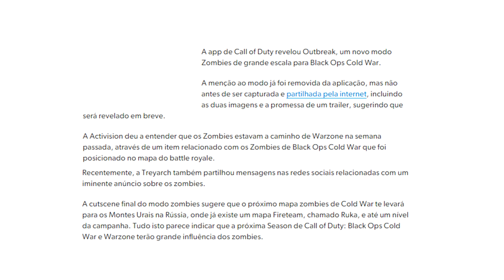TUDO VAZA nessa indústria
Fala galera! No corte de hoje falaremos dos mais recentes vazamentos do Call of Duty. Confiram o que esta acontecendo.